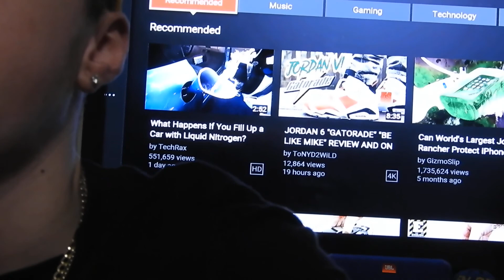DASHIEXP GHETTO NEWS ANCHOR 2 Reaction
-SONGS-

Guys go check out my last 3 videos because they didn't enough views 1 of them only got 58 views and the other 2 got 42 views and 43 views.